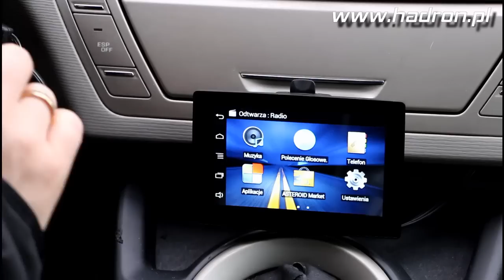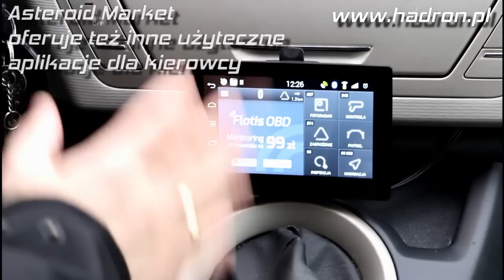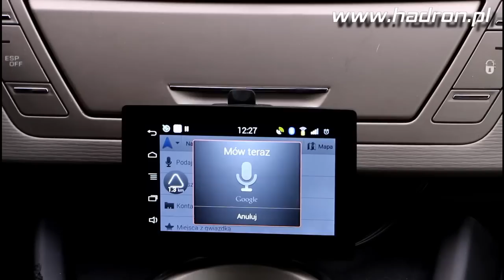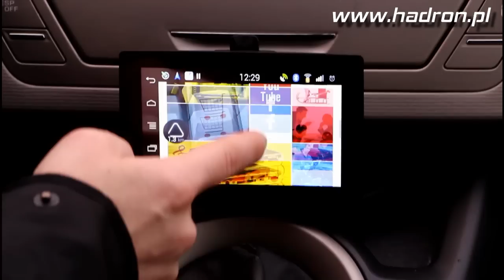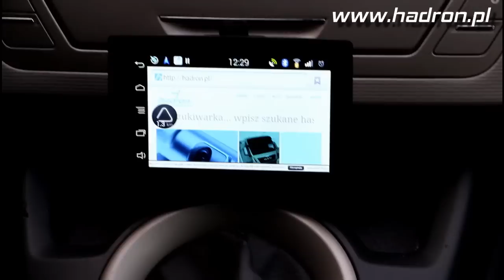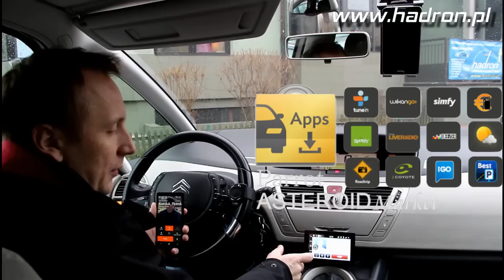Prezentacja Parrot Asteroid Tablet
Prezentacja stacji multimedialnej Parrot Asteroid Tablet. Rozwiązanie dla osób które nie chcą wymieniać fabrycznego radia samochodowego. Film prezentuje jedynie część możliwości.